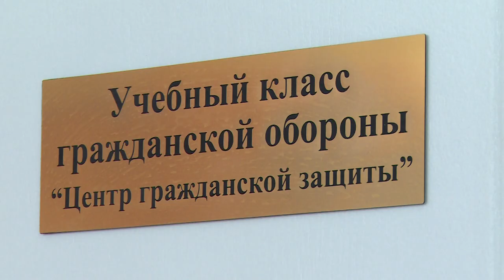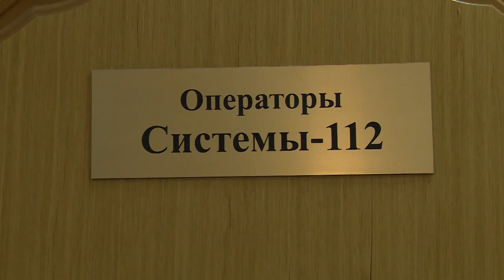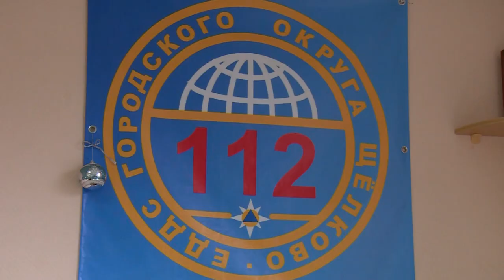14 ЛЕТ ПРИХОДЯТ НА ПОМОЩЬ | АВАРИЙНО-СПАСАТЕЛЬНЫЙ ОТРЯД ЦЕНТРА ГРАЖДАНСКОЙ ЗАЩИТЫ ЩЁЛКОВО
Всегда придут на помощь. Аварийно-спасательному отряду Щёлковского Центра гражданской защиты исполнилось 14 лет. Подразделение участвует в ликвидации последствий техногенных аварий и катастроф, первым приходит на помощь при ДТП, наряду с медработниками и пожарными. Подробности – в репортаже Михаила Налётова.